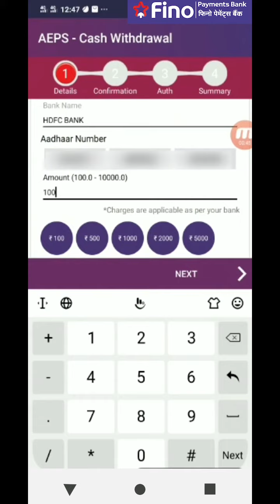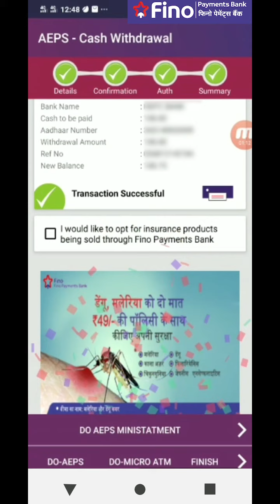AePS Transactions on Mitra App_Bangla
Watch this video to know how to do AePS transactions.